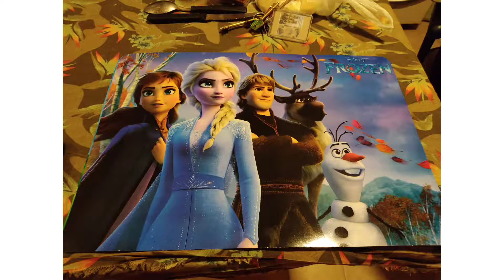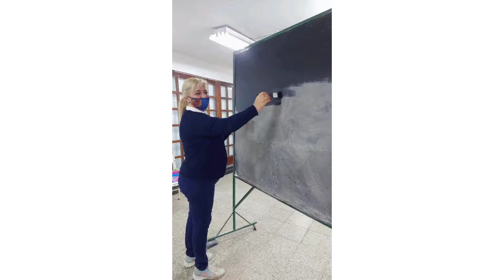cumple de Fátima 2021